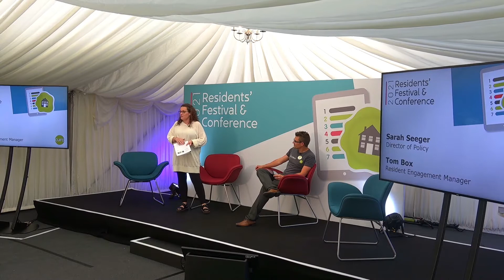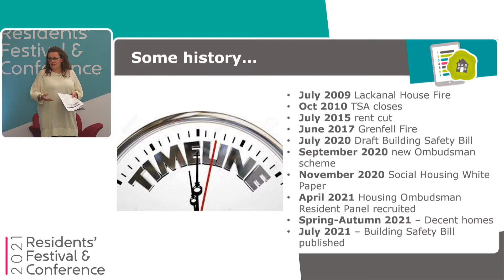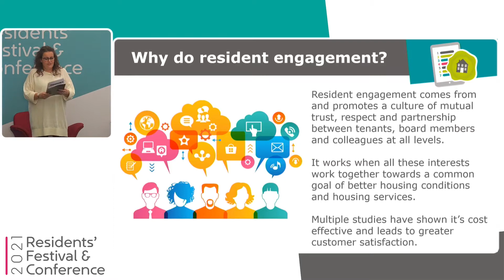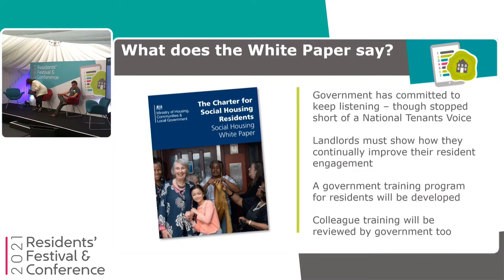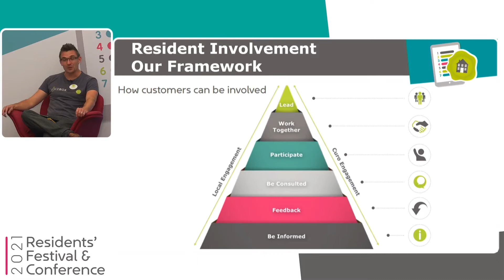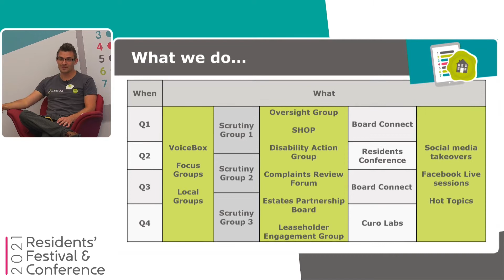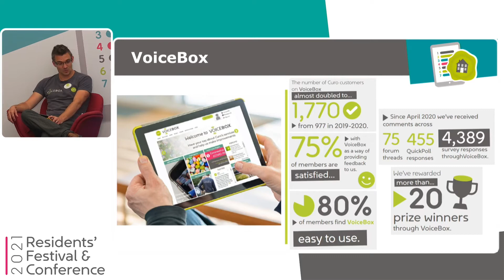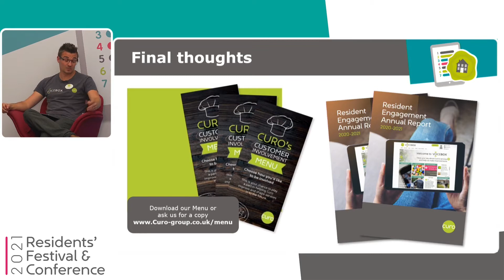Residents' Conference & Festival - To have your voice heard by your landlord